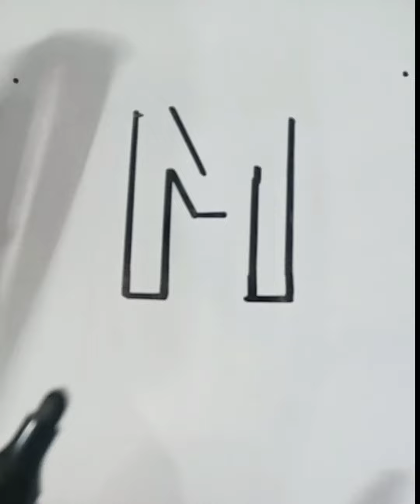3d letter M easy drawing ideas #easydrawing